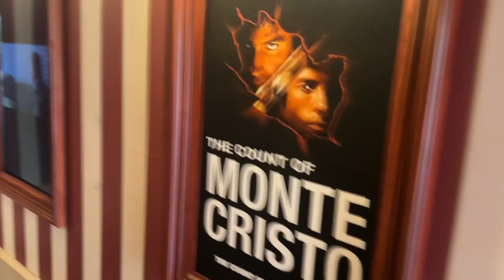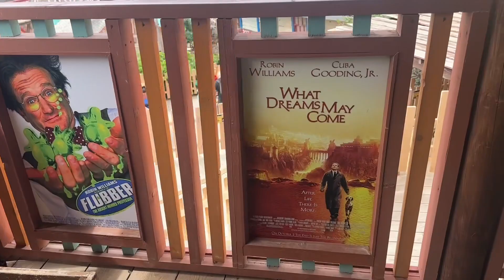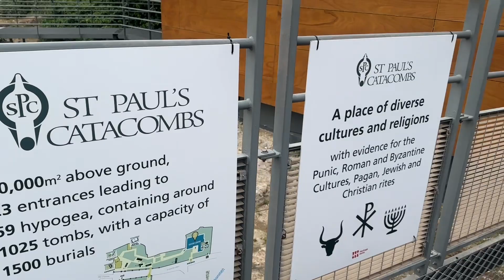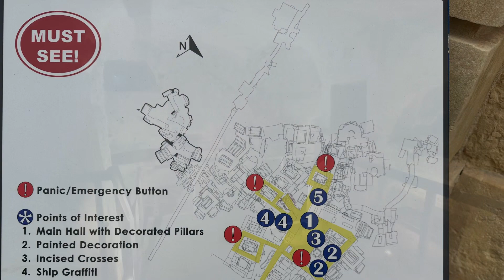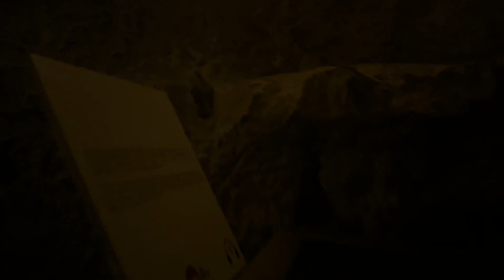Ceļojums uz Maltu- 2. diena / Popey's Village, Mdina un Rabata